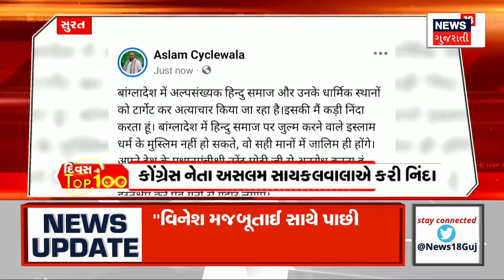Divas ની TOP 100 News: જુઓ દેશ-વિદેશના તમામ સમાચાર, SUPERFAST રજુઆત TOP 100 માં | News18 Gujarati